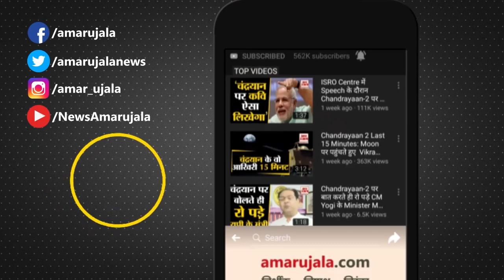LPG Cylinder Price: LPG सिलिंडर के दाम घटे, जानिए कितना हुआ सस्ता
Lockdown के बीच मई महीने की पहली तारीख को आम आदमी के लिए बड़ी खुशखबरी आई है। Oil Companies ने LPG Cylinder  के दामों में कटौती की है।